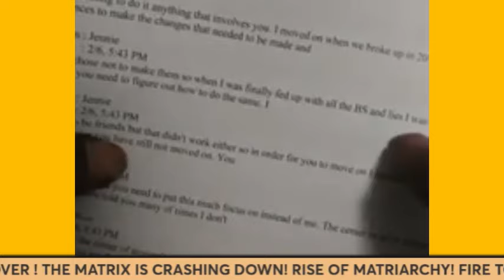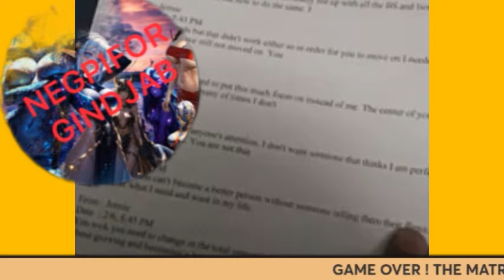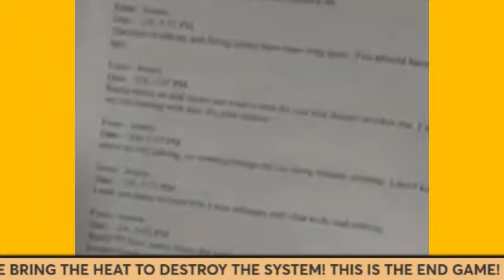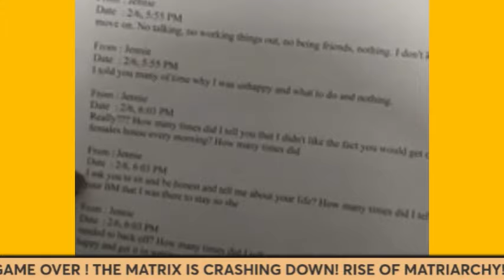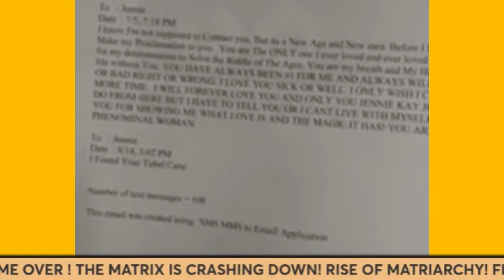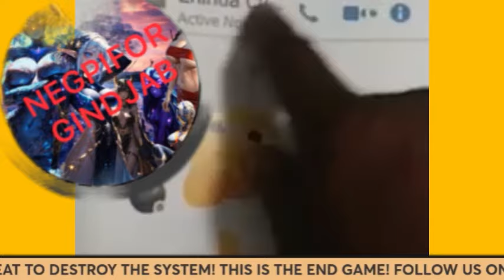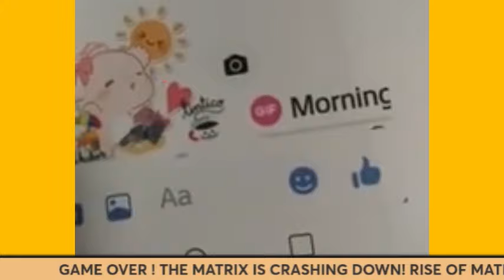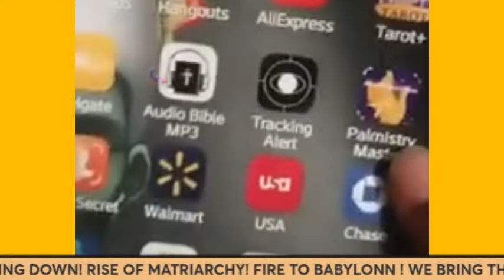Rod Hayes "The artificial people... When it's time to move on...Middle of the universe"